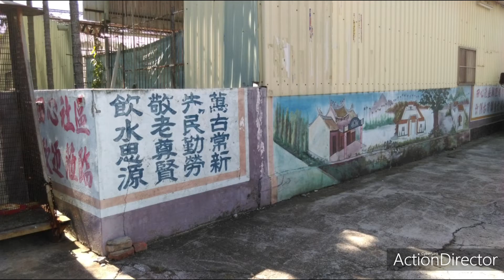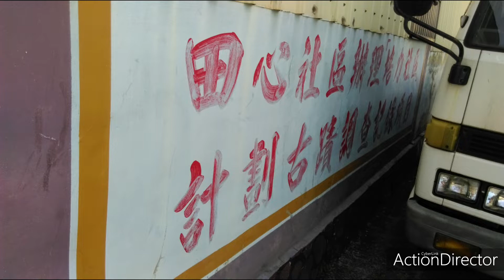一個名叫「六巷」的小村，看他們牆上都彩繪了什麼《輕旅隨手拍》